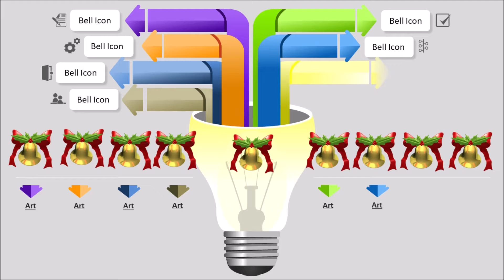Designer Bead wrap bead chain stylish and elegant silk thread earrings in 2 minutes SSC Art 609